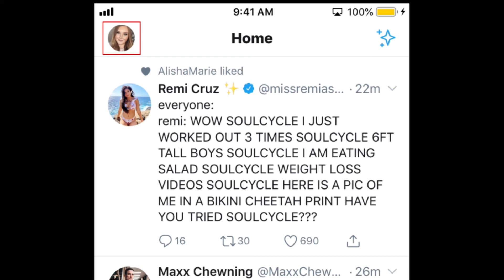How to Turn On Twitter Dark Mode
Want to make Twitter easier on the eyes? In this video we're showing you how to enable dark mode on the Twitter app for iOS and Android.

To begin, open Twitter and tap your profile icon in the top left corner. Then select Settings and Privacy. Tap Display and Sound. Then tap the switch beside Night Mode, and you’ll see the background of the app turn from white to black.

Rock the Techboomers logo on shirts, hoodies, mugs, and more!